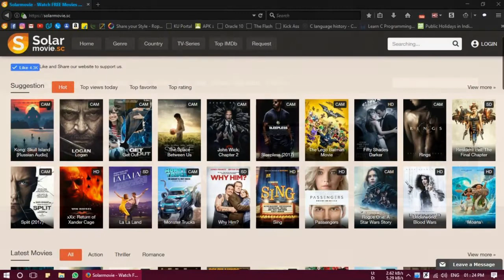FREE MOVIE Website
Website is illegal, but if you use the VPN there can not find you.